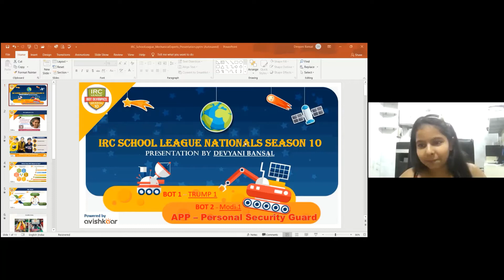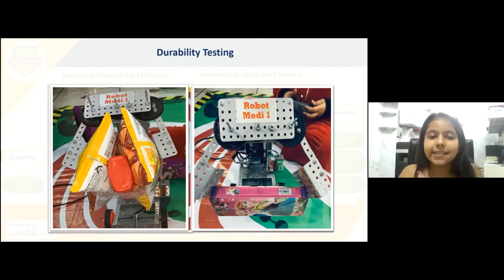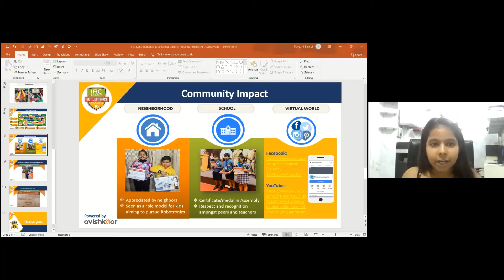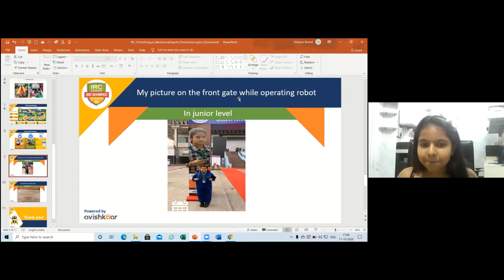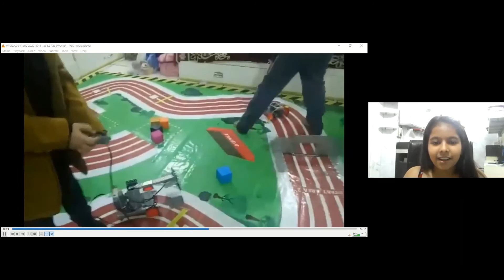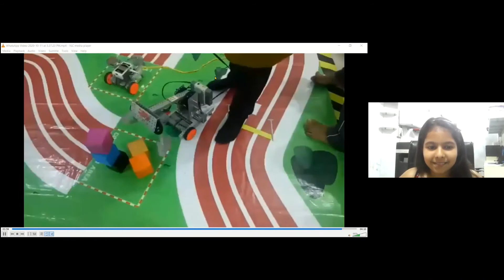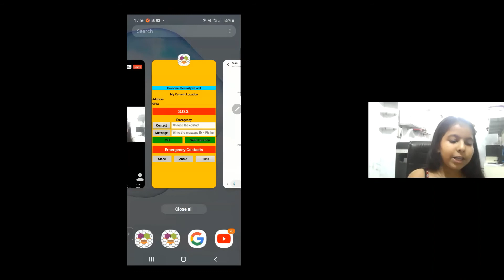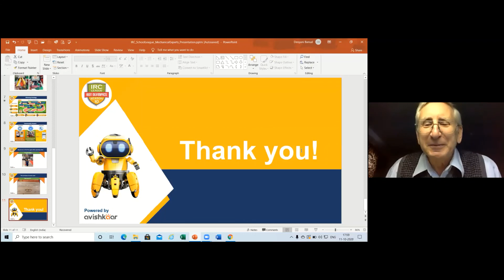Devyani Bansal India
The Global Innovation Field Trip (GIFT) welcomes Devyani Bansal from India to the October 2020 24-hour celebration of young innovators!